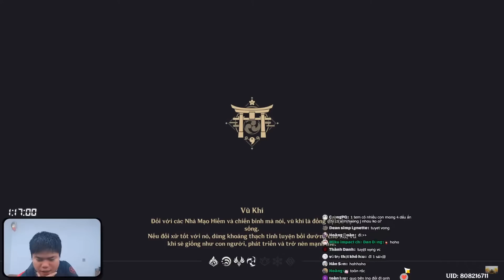GACHA 1000 Thánh Di Vật trong 1H và cái kết mất niềm tin vào Genshin Impact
►Lịch Live:
19:00 hàng ngày trên youtube

► CẤU HÌNH MÁY:
Main: Gigabyte  B450 AORUS - M
CPU: AMD Ryzen 5 3600
CARD: ASUS GEFORGE RTX 3060 12GB
RAM: 32GB

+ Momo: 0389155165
+ Bank: 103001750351 Viettinbank Nguyễn Đức Thắng